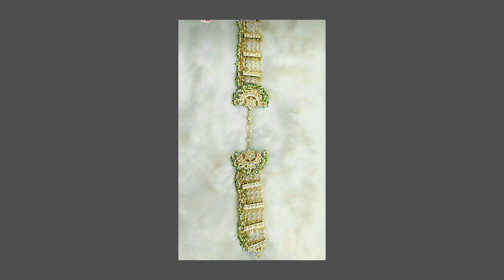Top trending Mathapati designs 2024 / Mathapati Designing ideas / Headpiece design/jewellery design